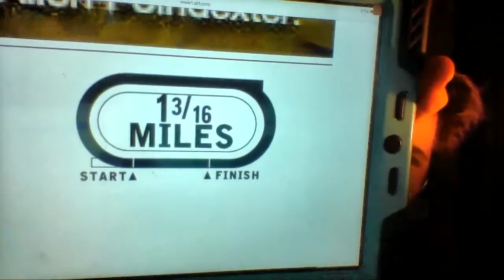Pimlico Racecourse Race 13 Selections The Preakness Stakes 2016 5/21/2016